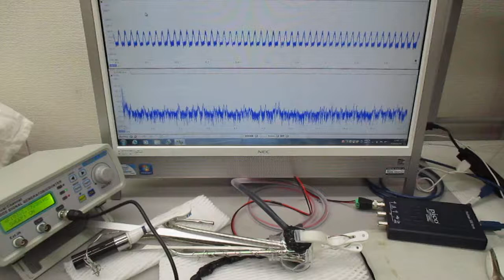超音波発振制御実験（メガヘルツの超音波プローブ）：実験の公開